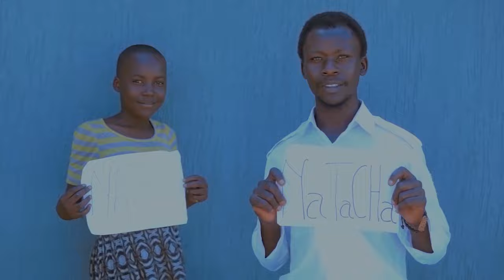NATACHA ARABASUMBA BY PASCAL ZUKA Official Vidéo FHD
NATACHA ARABASUMBA
natacha BURUNDI